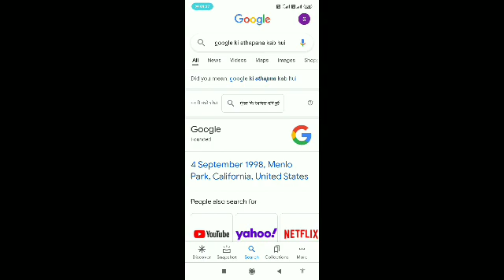! HINDI ! GOOGLE KI STHAPANA KAB HUI🤔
Hello guy's My Name Sandesh Sanjay Shejwalkar
You're Watching Our YouTube Channel YTSearch